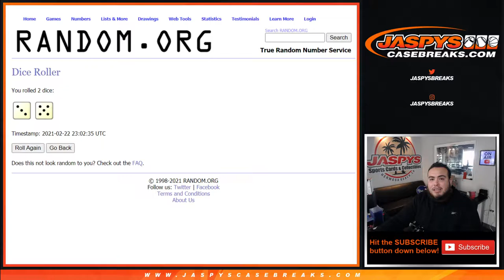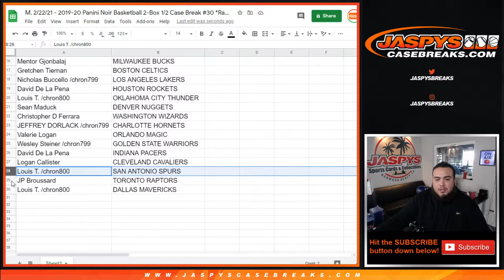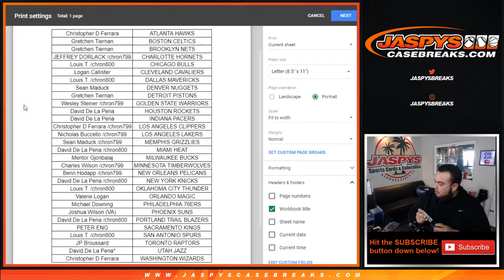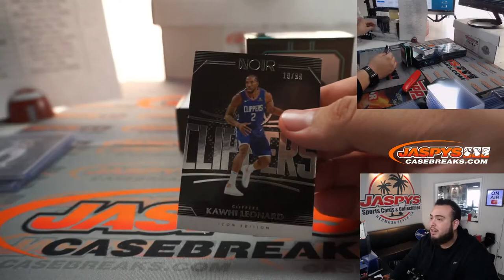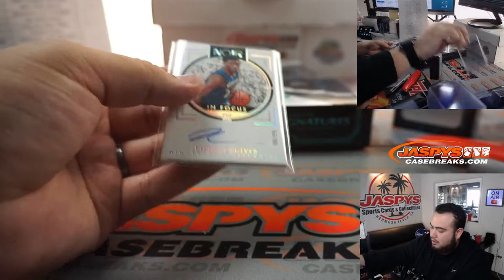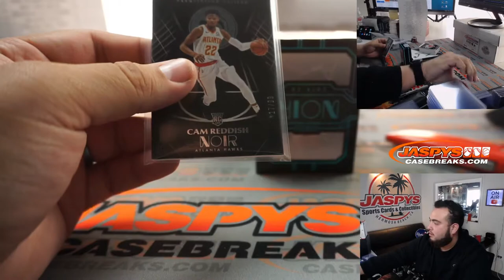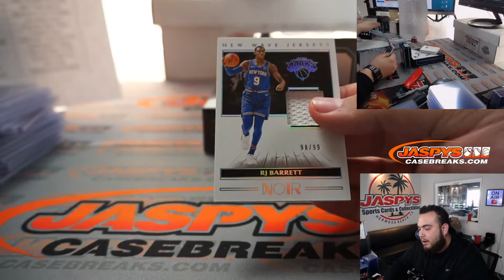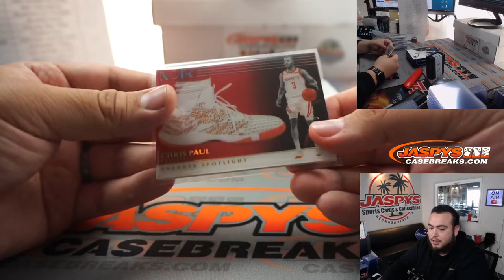M. 2/22/21 - 2019-20 Panini Noir Basketball 2-Box 1/2 Case Break #30 *Random Teams*